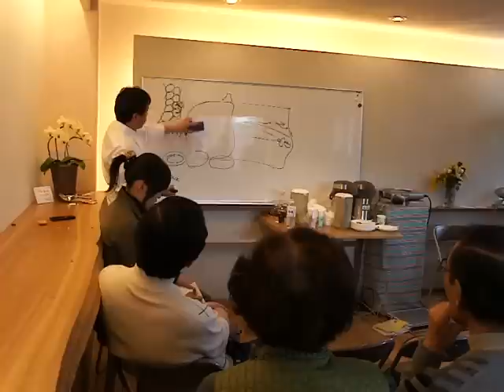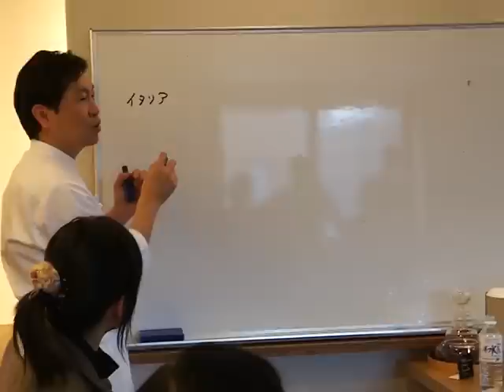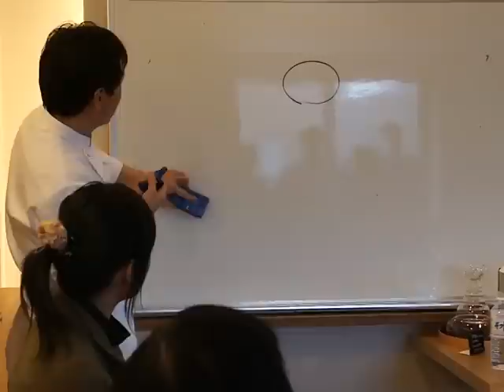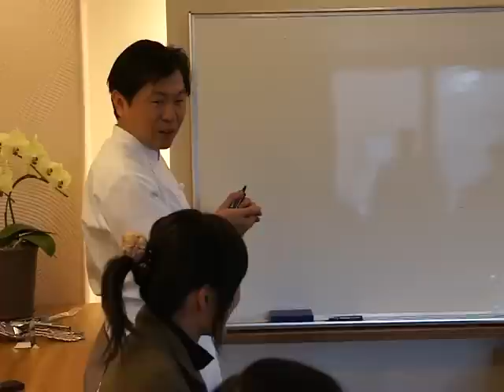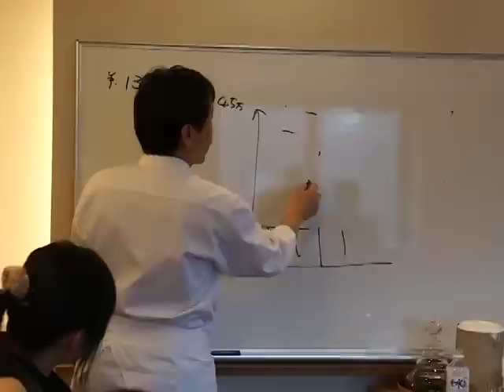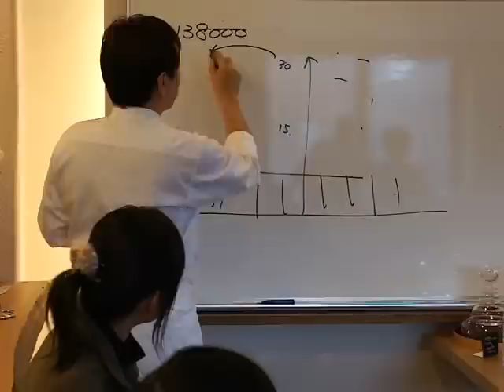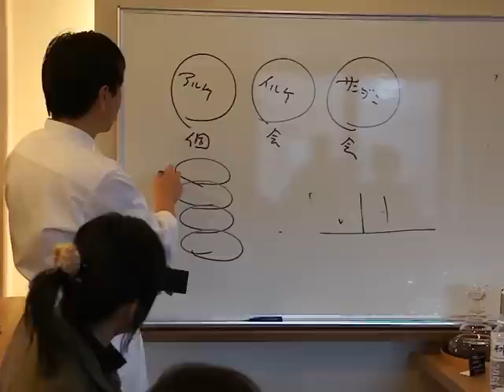2011.2.26. 講演会2部